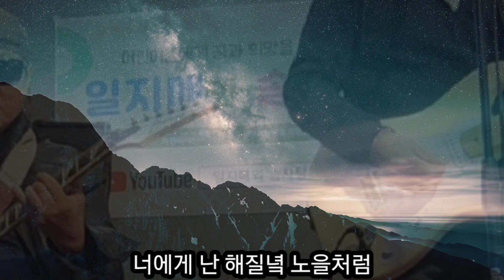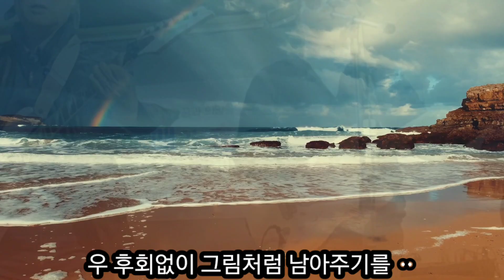자전거 탄 풍경 너에게 난 나에게 넌 영화 클래식 OST 자탄풍 슬기로운 의사생활 피아노 7080 포크기타 708090가요 밴드음악 K-POP 노래방 애창곡 카페음악 국가수 박창근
한국의 어쿠스틱포크 트리오 그룹으로 멤버는 강인봉, 김형섭(이상 나무자전거)과

 송봉주 (풍경). 최초에 프로젝트 그룹으로 출발하여 중간에 나무자전거와 풍경으로

분리되었다가 2011년 재결성한 그룹이다. 대표곡으로는 너에게 난 나에게 넌,

그렇게 너를 사랑해 등이 있다.

그룹 세발자전거에서 박진성이 탈퇴하고, 그자리에 풍경(송봉주)이 들어와

2001년도에 결성된 그룹이다.

세발자전거와 풍경 모두 포크계열에서 잘 알려진 가수들로 둘의 콜라보는 신선한 충격이었다.

대중에게 자전거 탄 풍경(이하 자탄풍)이 알려지기 시작한 것은 2001년에 발매한 1.5집앨범

너희가 통기타를 믿느냐에 수록된 핑클의 영원한 사랑을 포크로 재해석한 곡 등

댄스곡 리메이크가 대중들에게 알려지면서부터였다.

2001년이 핑클의 리즈시절인걸 감안하면..

1집 앨범 자전거 탄 풍경의 너에게 난 나에게 넌이 2003년 영화 클래식의 주제곡으로

삽입되면서 대중들에게 각인되었고, 소리바다와 같은 mp3음반시장의 대두로

자탄풍의 노래들이 1.5집의 노래들과 함께 주류 음반시장에 각인되는 역할을 했다.

이러한 인기에 힘입어 그렇게 너를 사랑해, 또다른 사랑이 찾아와도 등이

대중의 인기를 얻었다.

The members of the acoustic folk trio in Korea are Kang In-bong and Kim Hyung-seop (wood bicycle)

Song Bong-ju (landscape). We started out as a project group and went to the wooden bike and the landscape in the middle

It is a group that was separated and reorganized in 2011. The representative song is "You, I, I, you, I, I, I, I,

I love you like that.

Park Jin-sung left the group tricycle, and Scenery (Song Bong-ju) came in

It is a group formed in 2001.

Both tricycle and landscape are well-known singers in folk, and the collaboration between the two was a fresh shock.

The scene of biking (hereinafter referred to as "Jatanpung") began to be known to the public in the 1.5th album released in 2001

It's a song that reinterprets Fin.K.L's eternal love with a fork

It began when the dance song remake became known to the public.

Considering 2001 was Fin.K.L's prime time..

I told you about the scenery on your bike from your first album. You're the theme song of the 2003 movie classic

As it was inserted, it was imprinted on the public, and with the rise of the mp3 music market like Soribada

Songs of self-pity were imprinted on the mainstream music market along with the songs from the 1.5th album.

Thanks to this popularity, I love you so much, even if another love comes, etc

gained popularity with the public.

가      사

너에게 난 해질녘 노을처럼
한 편의 아름다운 추억이 되고
소중했던 우리 푸르던 날을 기억하며
우후회없이 그림처럼 남아주기를
나에게 넌 내 외롭던 지난 시간을
환하게 비춰주던 햇살이 되고
조그맣던 너의 하얀 손 위에
빛나는 보석처럼 영원의 약속이 되어
너에게 난 해질 녘 노을처럼
한편의 아름다운 추억이 되고
나에게 넌 초록의 슬픈 노래로
내 작은 가슴속에 이렇게 남아
반짝이던 너의 예쁜 눈망울에
수많은 별이 되어 영원토록 빛나고 싶어
우 후회없이 그림처럼 남아주기를
우 후회없이 그림처럼 남아주기를 접기

lyrics

To you, I'm like the sunset
It's a beautiful memory
Remembering our precious blue days
I hope you can leave it like a picture without any regrets
To me, you've spent the last time I felt lonely
It's the sunlight that shines brightly
On your little white hand
Like a shining jewel, it's the promise of eternity
To me, you're a sad green song
It's left in my little heart like this
In your twinkling eyes
I want to become a countless star and shine forever
without regret I hope it stays like a picture
We don't regret it. We don't want to leave it like a picture